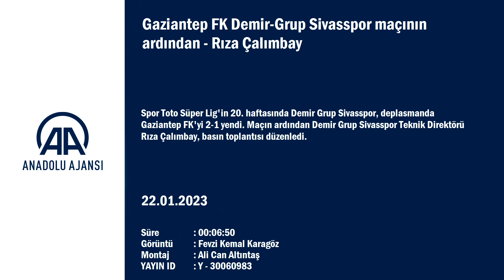Gaziantep FK Demir-Grup Sivasspor maçının ardından - Rıza Çalımbay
Spor Toto Süper Lig'in 20. haftasında Demir Grup Sivasspor, deplasmanda Gaziantep FK'yi 2-1 yendi. Maçın ardından Demir Grup Sivasspor Teknik Direktörü Rıza Çalımbay, basın toplantısı düzenledi.